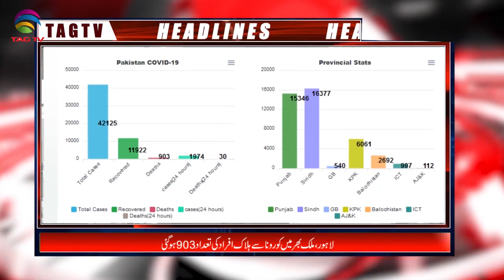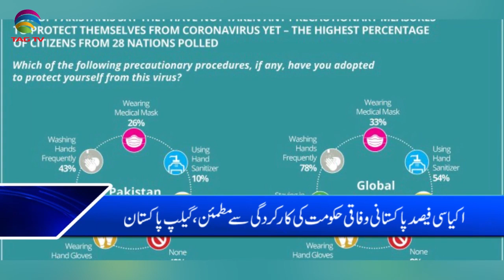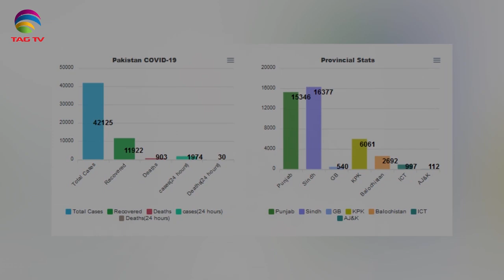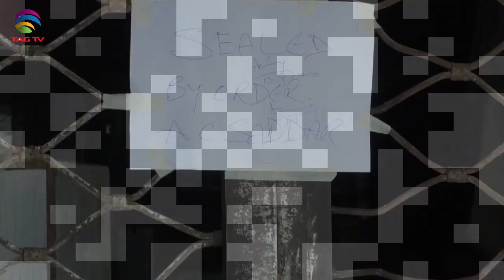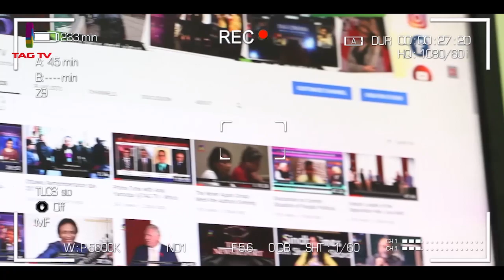Pakistan News Bulletin with Najia Niazi @TAG TV - May 18, 2020